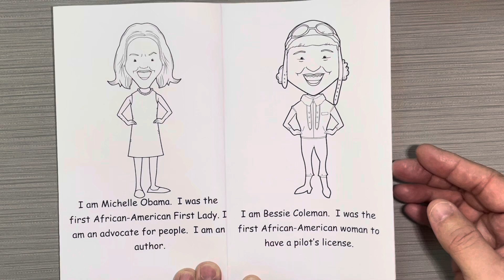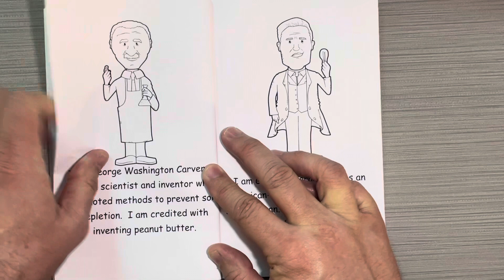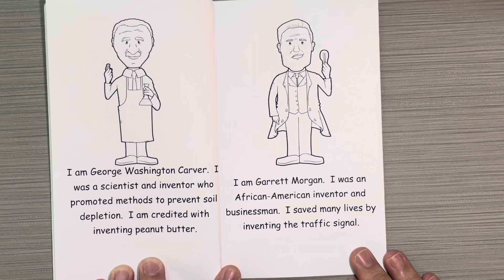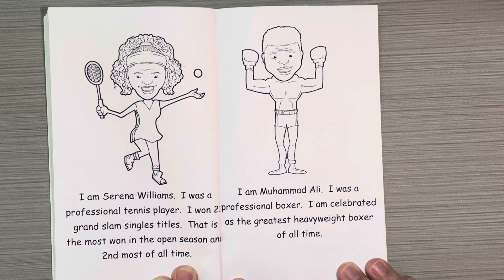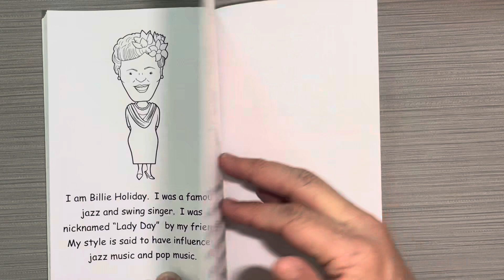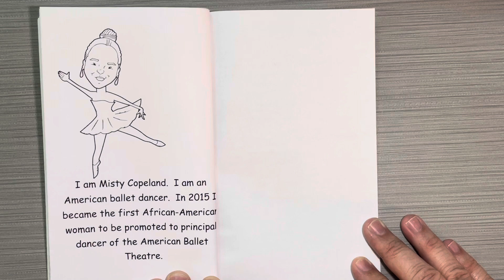African-American leaders, a book to celebrate Black History Month ￼$1 in TPT store link in descripti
This is a book that talks about different African-American leaders in our country and their significant contribution to their different fields… This book is available for purchase on my teachers pay teacher store called Villard in the yard for only one dollar… It’s a great book for Black History Month. Your students can read the book and then color the book when they are done ￼